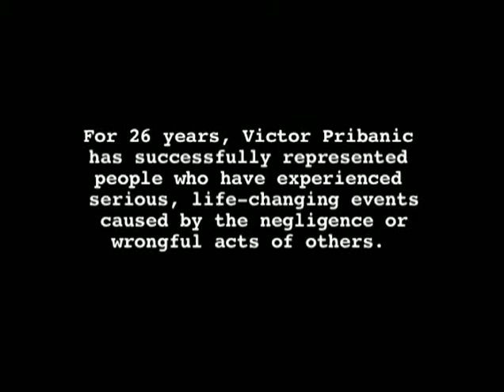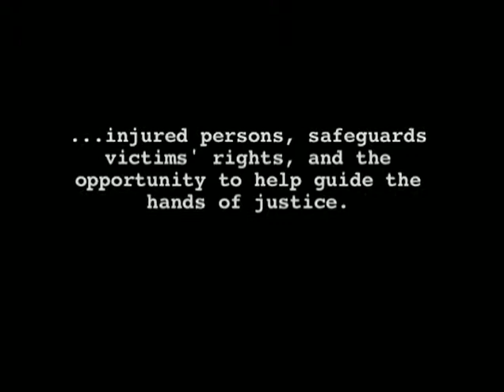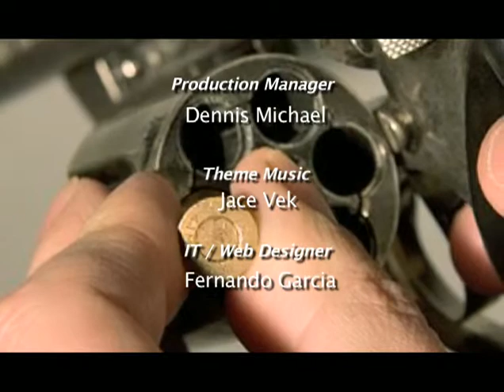Russian Roulette - Carl Keller's Story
Today the INSIDER EXCLUSIVE "Goes Behind The Headlines" in "Russian Roulette - Carl Keller's Story" to examine how Victor H. Pribanic, Founding Member--- Pribanic & Pribanic LLC got justice in wrongful death lawsuit. arising out of a deadly game of Russian Roulette when a High School senior prodded Carl Keller, a ninth grader... to his death with a .357 Magnum.